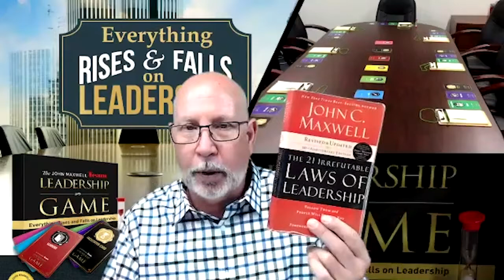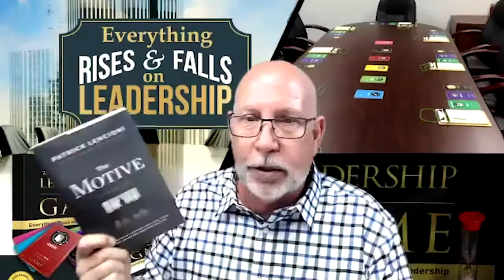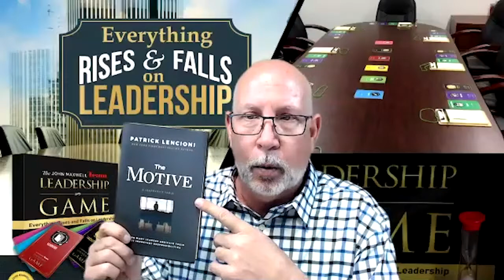Episode 7: Bob Claxton - "How to Lead Through Times of Grief"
Welcome to the Leaders Podcast, where we talk about the philosophy and psychology of different leaders. Based in Edmonton, Alberta, I interview leaders from many different places and walks of life.

Today I speak with Bob Claxton, Executive Director of the John Maxwell Team, which offers speaking, selling, coaching, and leadership training to professionals from small businesses to C-Suite. Bob is also the President of Robert J. Claxton & Associates, helping passive teams become cohesive high-performing units. Bob is also a former pastor.

We talk about Bob's long and distinguished leadership career, his work with grief counselling. We discuss how leaders can lead through times of grief and loss, especially large scale ones like the COVID-19 crisis.

If you would like to know more, Bob is hosting a free webinar titled "The UnRealized Pandemic of Covid-19: 6 Steps to Start Navigating Your Losses" on Friday, July 17th.